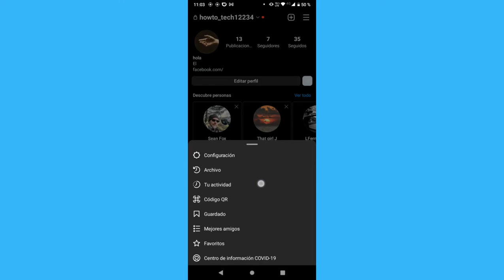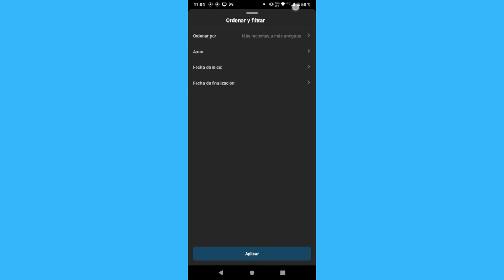Cómo ver las publicaciones a las que le diste me gusta en Instagram